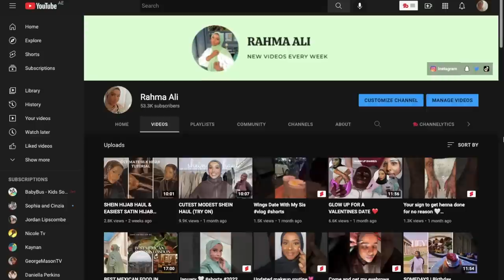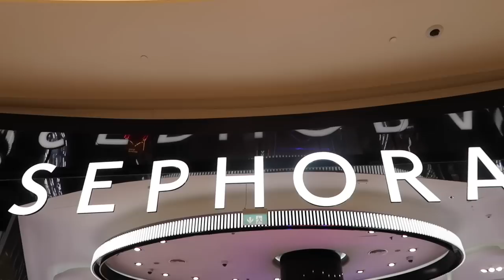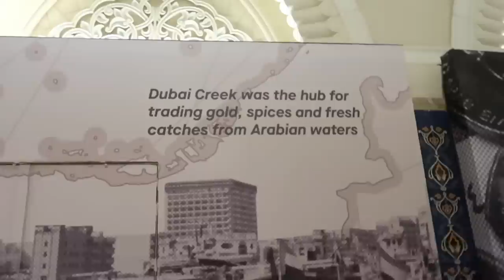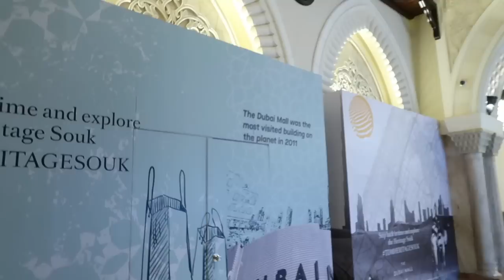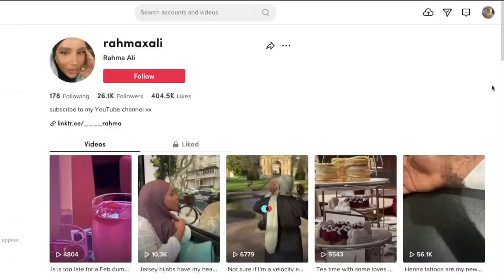Ramadan in Dubai | Abaya Shopping, L'eto & Cheese Cake Factory |Ramadan Daily Vlog EP. 3 | Rahma Ali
Ramadan in Dubai | Abaya shopping, L'eto & Cheese Cake Factory | Ramadan Vlog EP. 3 @Rahmasvisualdiary

Hey loves welcome back to another Ramadan vlog, I hope all of your efforts are accepted.

Makeup:
Eyebrows: Benefit Gimme Brow (Shade6)
Foundation: Elf Cosmetics Camo CC Cream (Shade Deep 540N) & Camo CC Cream Camouflage (Shade Tan 400) mixed together
Concealer: Elf Camo Concealer (Shade Deep Olive) & 16 Hour Camo Concealer (Shade Deep Caramel)
Blush & Eyeshadow: Elf Cosmetics Putty Blush (Shade Maldives)

Perfume:
Lancome Idole Eau de Parfum